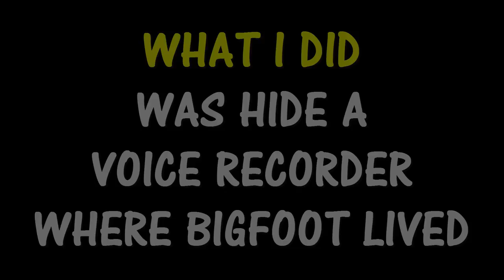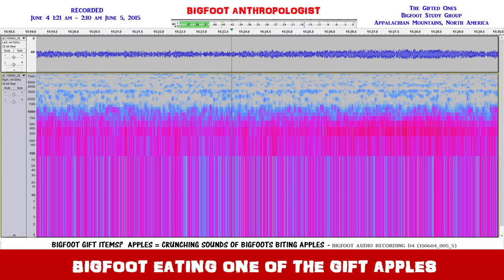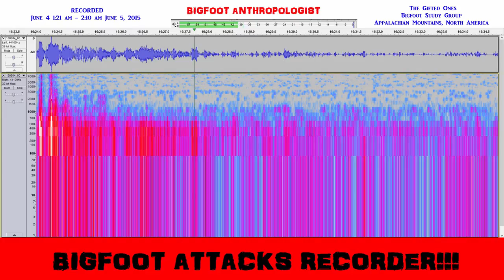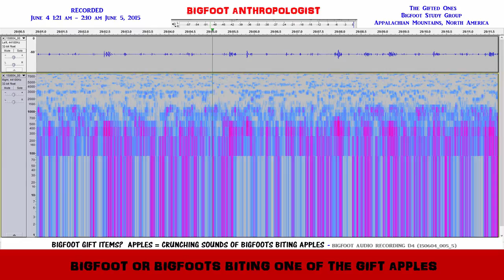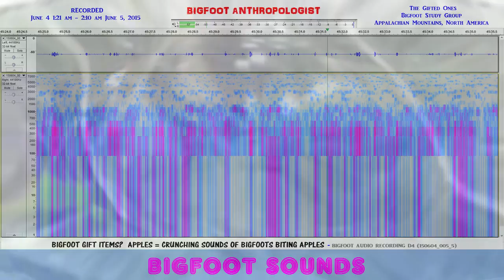BIGFOOT GIFT ITEMS? APPLES = CRUNCHING SOUNDS AUDIO OF BIGFOOTS BITING APPLES - D4 (150604_005_5)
What do you get your favorite Bigfoot who has everything?  Apples.   I recommend apples, especially if you are trying to capture Bigfoot sounds on tape because the crunching sound of taking a bite out of an apple can be picked up on the audio recorder.

This Bigfoot audio recording captures a number of successive bites out of one or more of the gift apples.  Of all of the other Bigfoot gift items that I gifted them, including food and other stuff, when they take the offerings them taking bites out the apples makes the most noise.   It is a distinctive sound that helps us understand how they eat fruit such as apples.

Apples also are biodegradable and a natural foodsource for Bigfoot and the other living things that were also able to get a bite out of the apple, both great and small.

If Bigfoot don't eat them, some other forest critters and insects will.

It's not all a picnic in the woods, at one point Bigfoot attacks the case containing the Sony IC Recorder.  Fortunately, the case with its locking clasp and its hard durable shell withstood the short lived assault.

BIGFOOT GIFT ITEMS?  APPLES = CRUNCHING SOUNDS OF BIGFOOTS BITING APPLES - BIGFOOT AUDIO RECORDING D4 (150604_005_5) takes place on Day 4 of my efforts to capture Bigfoot audio recordings of this particular group of Squatches (The Gifted Ones).

What are the best Bigfoot gift items?   Gives us a taste of what it's like to be a fly on the wall (or in this case a fly on a tree) next to Sasquatch as they bite into one of the gift apples.  The crunches you hear are of the Bigfoots partaking in having a bite out of the apples.

The Bigfoot audio of this activity is Bigfoot evidence of a very subtle nature.  It provides researchers with the sounds of Bigfoots other than howls, screams, vocalizations, and other Bigfoot sounds.

In some ways Bigfoot audio recordings provide some of the best Bigfoot evidence.  Literally and figuratively it provides Bigfoot researchers with sound evidence that Bigfoot is real.  Is Bigfoot real or fake?  Listen to enough Bigfoot audio recordings of real Bigfoot sounds and ask yourself the question is Bigfoot real?

If the answer is yes, then this video of a Bigfoot audio recording is a very small sample of other Bigfoot audio recordings that are posted and will be posted on this channel may be interesting and informative to you now and in the future.   Your research into Bigfoot AKA Sasquatch will be greatly enhanced by seeing and hearing some of the things that are in this video and other videos on this channel.

Bigfoot audio recordings are also the some of newest Bigfoot evidence that is being collected by Bigfoot researchers.   I am not the first Bigfoot researcher to collect Bigfoot audio recordings.  My ability to clean up the "white noise" in suspected Sasquatch recordings to the point where we can now listen to the sounds of Bigfoots is, however, some of the newest Bigfoot evidence available.

Bigfoot audio recordings now have the ability to produce Bigfoot sounds that we can hear and Bigfoot sounds that leave a mark on each Bigfoot audio recording in the form of voiceprints.

This Bigfoot digital audio recording of Sasquatch sounds was recorded on June 5, 2015 between approximately 1:21 AM - 2:10 AM.   A SONY IC recorder purchased from WalMart for under $100 was used.  The SONY Recorder ICD PX333 was placed in a durable, hard plastic eyeglass case with a small locking mechanism with a clasping lock operated by a small button under where the clamshell case opens up.

The SONY Recorder ICD PX333 was deployed at a habituation site occupied by the Bigfoot group called "The Gifted Ones" by Bigfoot Anthropologist in an undisclosed location in Appalachia.

Audacity

Sasquatch Bioacoustic